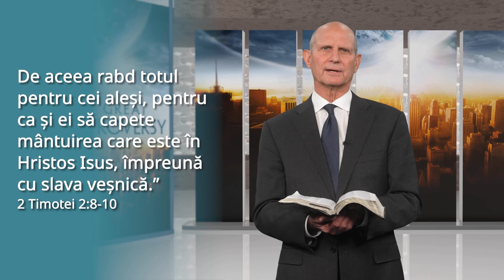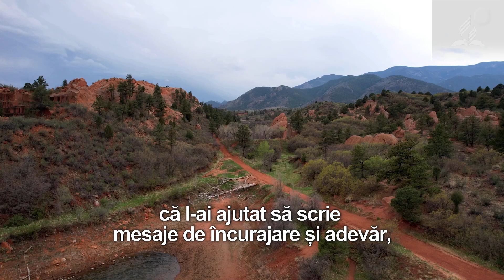Tragedia veacurilor capitolul 8 partea 3: Luther înaintea Dietei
Săptămâna aceasta, pastorul Ted Wilson continuă să vorbească despre capitolul opt din Tragedia veacurilor, intitulat „Luther înaintea Dietei”. Când împăratul Carol al V-lea și-a anunțat decizia de a susține Biserica Romano-Catolică, siguranța reformatorului Martin Luther a fost în pericol.
Salvat de un prieten al Reformei, Luther a fugit la castelul Wartburg, unde a  realizat unele dintre cele mai importante lucrări ale sale.
În siguranță și în tăcere, Luther și-a continuat lucrarea pentru Domnul, traducând Noul Testament în germană și publicând broșuri în întreaga regiune pentru a promova mesajul lui Dumnezeu.
Pentru a afla mai multe despre lucrarea lui Luther sub amenințarea persecuției și despre modul în care aceasta se leagă de experiența noastră actuală, citiți Tragedia veacurilor de Ellen White la adresa

Subtitrare: Daniel Paraschivescu

➡️ Abonați-vă la canalul nostru de YouTube Nu uitați de clopoțel pentru a fi notificat când postăm un nou clip!